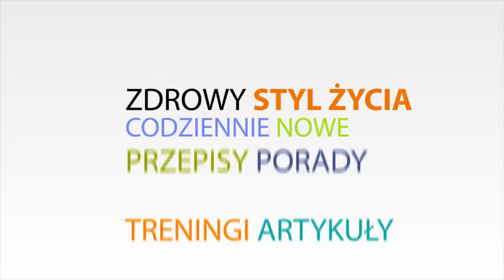Trening interwałowy "na podwyższeniu" - [ Jacek Bilczyński ]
Ławka, krzesło, box czy wysoki step mogą stać się znakomitym urozmaiceniem treningu. Oto zestaw 4 ćwiczeń z wykorzystaniem podwyższenie, który angażuje duże grupy mięśniowe kończyn dolnych, pozwala przyspieszyć metabolizm i skutecznie spalać tkankę tłuszczową.